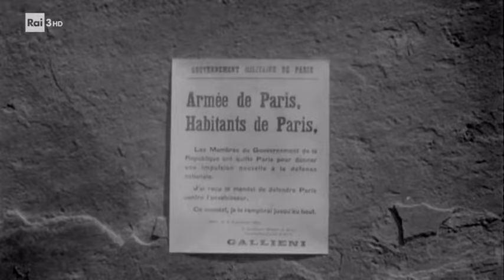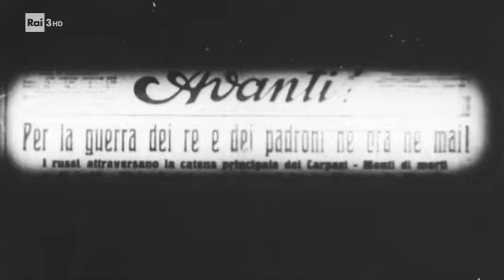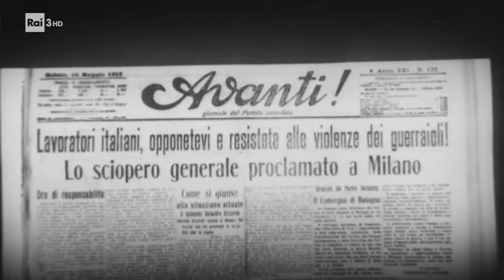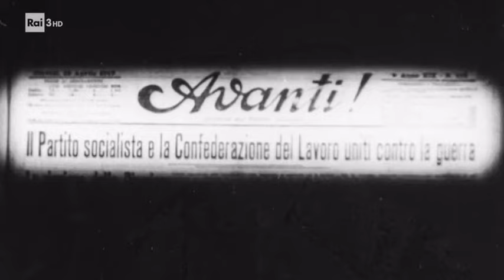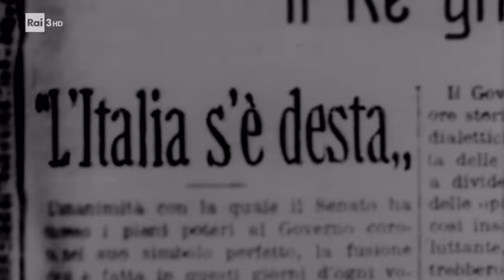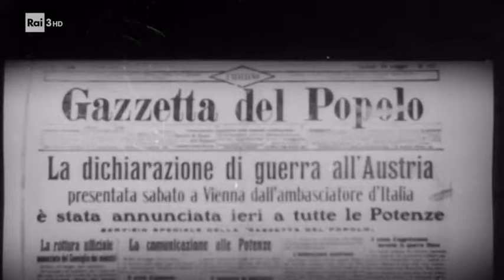La Grande Guerra. L'intervento dell'Italia - Documentario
Un documentario della serie sulla prima guerra mondiale di Hombert Bianchi (1965), presentato da Carlo Lucarelli. Con Emilio Gentile, Mario Isnenghi, Giovanni De Luna